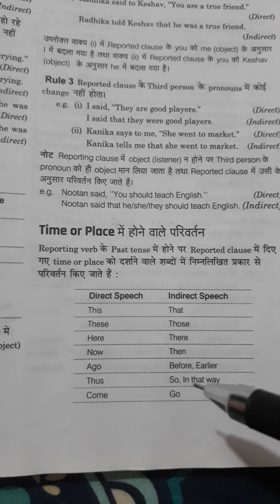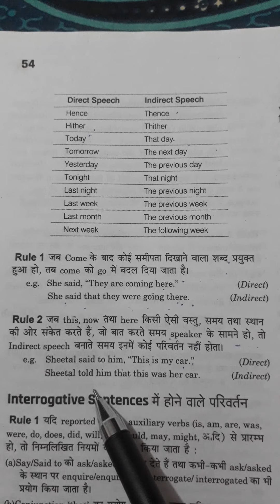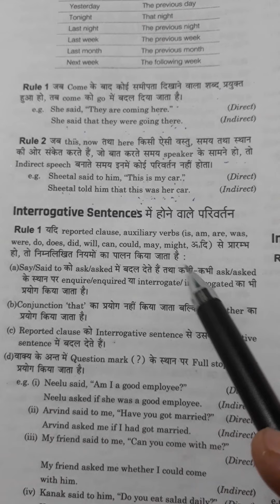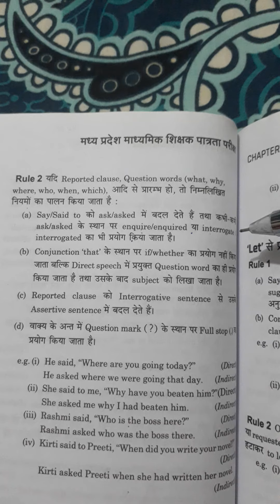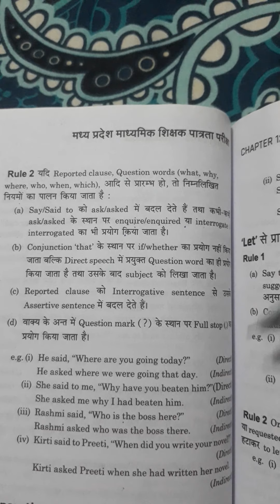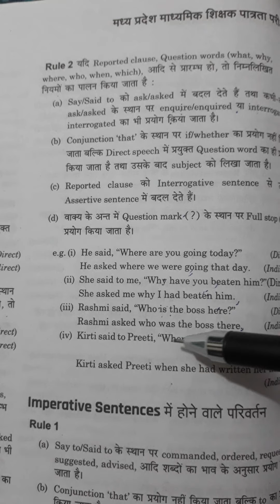Direct and Indirect speech (part V)